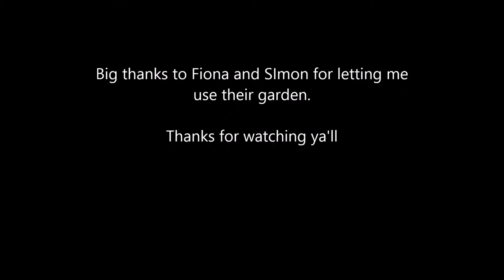Cleaning my new Bell Tent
Cleaning the Brewster's Tent